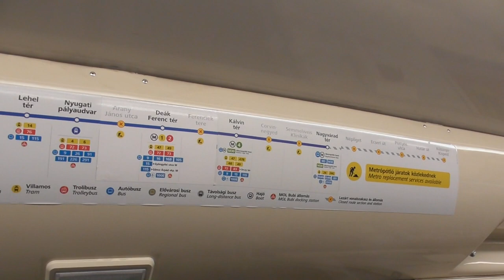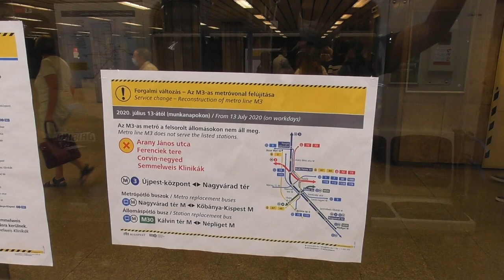2020.08 M3 kihagyott megállók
Bankszámla:
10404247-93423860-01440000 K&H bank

Göncz Árpád városközpont ( Árpád híd) megállótól Nagyvárad térig. Arany János utca, Ferenciek tere, Corvin negyed, klinikák állomáson nem áll meg a metró. Már régóta így jár, de most sikerült levideózni.